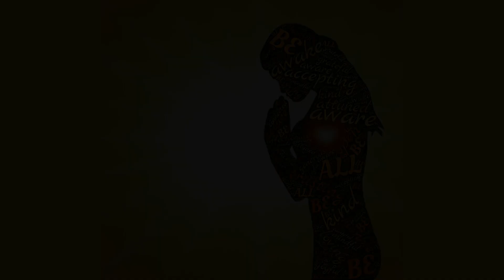Moral i humanost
Dr Ljubiša Stojanović prenosi kazivanje Duhovnih Energija o moralu i humanosti.
Moral pravog čoveka, koji ne bi trebalo da se tokom istorije menja, treba da sadrži sledeće elemente:
1. Njegove misli ne smeju sadržati ništa negativno ni prema jednoj osobi, biljci, životinji, pa čak ni prema stvarima.
2. On treba da sledi princip - ukoliko neko odstupa od pozitivnih stavova, potrebno mu je na to ukazati.
3. Sledeći princip predstavlja pozitivan način mišljenja u odnosu na samog sebe. To znači da treba da bude lišen nepotrebnih strahova, tuge, žalosti, nezadovoljstva sobom.
4. Mora se poštovati mišljenje drugih u svemu onome što ne oštećuje tu ili neku drugu osobu, čime se razvijaju tolerantni odnosi.

Humanost je pre svega odnos prema drugim ljudima, pri čemu je neophodno tu i sebe uračunati.  Humanost se ne odnosi samo na ljude, nego i na sva druga bića, pa i na stvari. Ono isključuje maltretiranje drugih živih bića, njihovo oštećenje (ukoliko to nije u funkciji ishrane ili korišćenja za neke materijale). Isto tako, uništavanje mrtvih materijala, bilo oblikovanih ili ne, razaranje koje je posledica besa, zlovolje, neraspoloženja, mržnje, osvete itd. takođe ne spada u humane akte.

Originalan tekst Duhovnih Energija može se pročitati u knjizi "Aura", Ljubiša Stojanović.